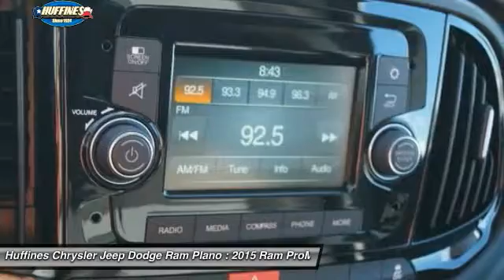2015 Ram ProMaster City Plano, Frisco, Allen, Mckinney TX 5CF2456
2015 Ram ProMaster City 122 WB Tradesman

Tradesman trim, Quartz Grey Metallic exterior. Fourth Passenger Door, TRANSMISSION: 9-SPEED 948TE AUTOMATIC... ENGINE: 2.4L I4 MULTIAIR, SPEED CONTROL, RADIO: UCONNECT 5.0 AM/FM/BT. FUEL EFFICIENT 29 MPG Hwy/21 MPG City! CLICK ME! KEY FEATURES INCLUDE: Fourth Passenger Door Keyless Entry, Child Safety Locks, Electronic Stability Control, Bucket Seats. OPTION PACKAGES: RADIO: UCONNECT 5.0 AM/FM/BT 5.0 Touchscreen Display, Steering Wheel Mounted Audio Controls, Leather Wrapped Steering Wheel, Media Input Hub (USB & AUX), Integrated Voice Command w/Bluetooth, SPEED CONTROL, QUICK ORDER PACKAGE 24C TRADESMAN CARGO VAN Engine: 2.4L I4 MultiAir, Transmission: 9-Speed 948TE Automatic, ENGINE: 2.4L I4 MULTIAIR (STD), TRANSMISSION: 9-SPEED 948TE AUTOMATIC (STD). EXPERTS ARE SAYING: Edmunds.com's review says The relatively petite exterior dimensions of the ProMaster City allow it to squeeze into tiny city parking spots or maneuver in traffic much more easily than a full-size van.. Great Gas Mileage: 29 MPG Hwy. ABOUT US: At Huffines we believe you should be as hassle free during the vehicle buying process as possible. We are willing to answer every question you might have during your search for the perfect vehicle. We are conveniently located near Dallas, McKinney, and Lewisville. The Huffines Auto Dealerships have been satisfying customers and forming lifetime friendships in the Greater Dallas area since 1924. Fuel economy calculations based on original manufacturer data for trim engine configuration. Please confirm the accuracy of the included equipment by calling us prior to purchase.